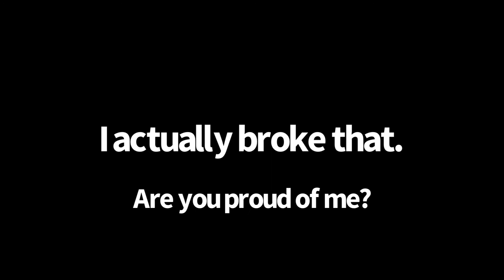the fuckin' thing broke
...i don’t even have an excuse. or a regret.
i mean, i wasn’t gonna use it in the first place, so...